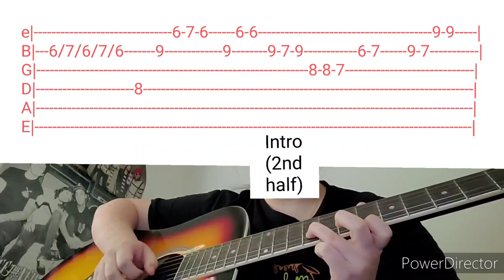EVERYTHING by The Black Skirts- Acoustic Guitar Tab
Big thank you to prescila morillo who suggested this! More requests are in the process, lmk what u wanna see next!